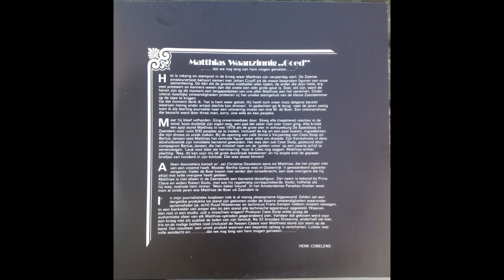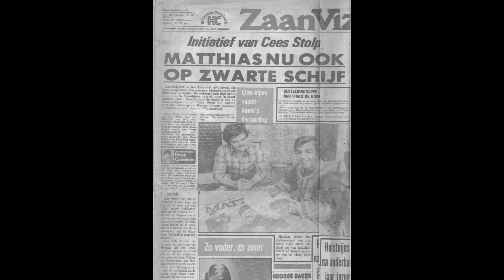Matthias de Boer "Welkomstlied" in 1978 te Zaandam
De Zaanse entertainer Matthias de Boer zingt zijn welkomstlied van zijn LP "Live op Annie's Verjaardag" opgenomen op 16 oktober 1978 in Zaandam.